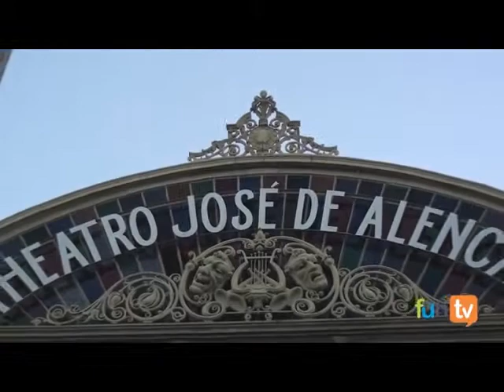Felipe Adjafre - Recital beneficente TJA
Felipe Adjafre apresenta Recital Beneficente dia 13 de outubro de 2013 às 17h no Teatro José de Alencar, participação do Quarteto Arcos. Entrada 01 lata de leite em pó.